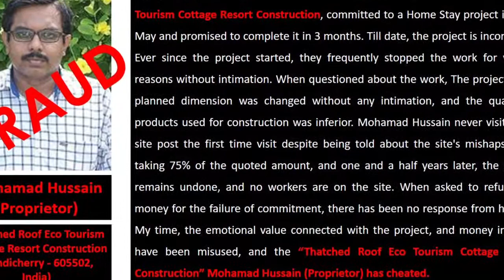“Thatched Roof Eco Tourism Cottage Resort Construction” Mohamad Hussain (Proprietor) has cheated.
“Thatched Roof Eco Tourism Cottage Resort Construction” Mohamad Hussain (Proprietor) has cheated.Highly unprofessional, Mohamad Hussain (Proprietor) of Thatched Roof Eco-Tourism Cottage Resort Construction committed to a Home Stay project in 2019 May and promised to complete it in 3 months. Till date, the project is incomplete. Ever since the project started, they frequently stopped the work for various reasons without intimation. When questioned about the work, The project's pre-planned dimension was changed without any intimation, and the quality of products used for construction was inferior. Mohamad Hussain never visited the site post the first time visit despite being told about the site's mishaps.